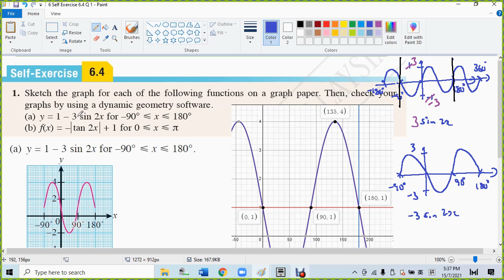6 Self Exercise 6 4 Q 1